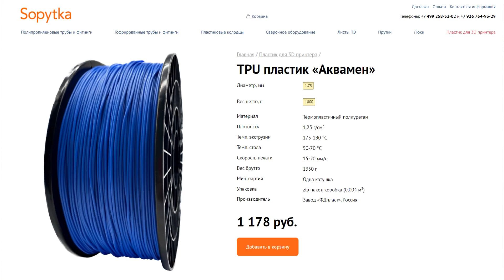Тест пластика PETG от FDplast для 3D Печати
💰 Хотэнды:
Как собрать NF-Crazy Hotend из трех частей: